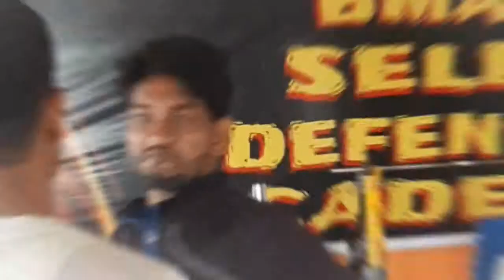BMA Self Defence ACADEMY